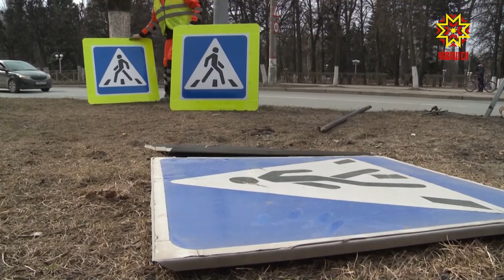Работа служб жизнеобеспечения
Несмотря на объявленные  выходные и режим самоизоляции, некоторым службам жизнеобеспечения  приходится  работать. Дорожные службы столицы обрабатывают  хлорным раствором   поручни подземных переходов, остановки общественного транспорта.